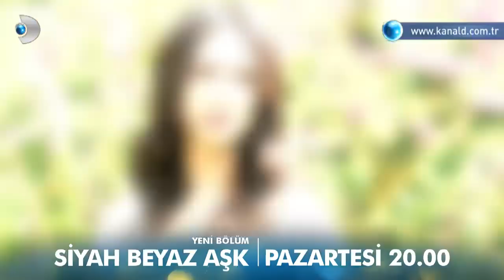Siyah Beyaz Aşk 29. Bölüm Fragmanı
Namık Emirhan ve Ferhat yüzleşiyor!

Tek part izlemek için netd'ye bekleriz!